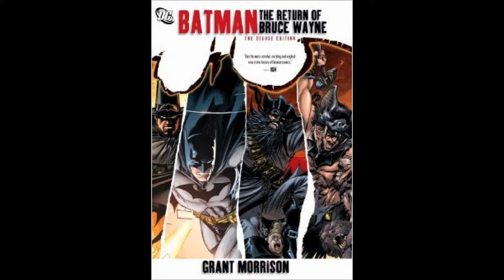Post "Batman Arkham Knight" Game Idea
I'M BAAACK!!!